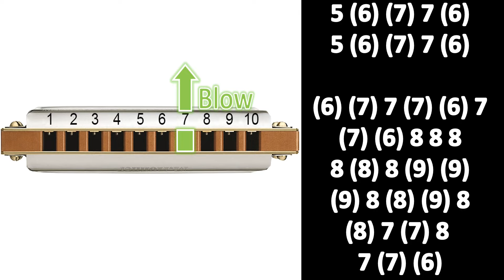BELLA CIAO HARMONICA DIATONIC C, ANIMATED TUTORIAL, BLUES HARP C, GAITA DE BOCA C, MUNDHARMONIKA C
BELLA CIAO ON MOUTH ORGAN C
EASY SONG ON HARMONICA C
MONEY HEIST ON HARMONICA